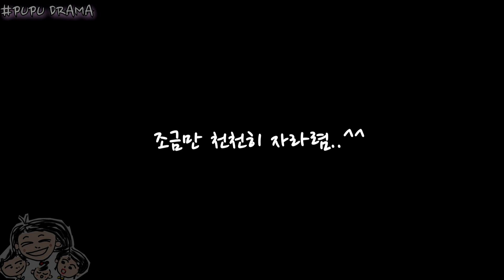타임캡슐 / Time Capsule(EP65) -PUPU DRAMA2-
도연이    29개월 째.
  주이   185~190일 째.
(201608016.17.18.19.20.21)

✰HD로 변경해서 보세요ㅎㅎ✰

많은 엄마들이 이미 느끼고 있는 일이겠지만,
이유식 먹이는 일은 정말정말 곤욕이에요;;

물론 잘 먹는 날도 있지만,
그렇지 않은 날도 있거든요.

맛이 없었나보다..하고 넘어가요.

안그러면 제가 너무너무 스트레스 받거든요ㅎㅎㅎㅎㅎ

이번 영상에서는 푸푸씨 아기였을 때 모습을 확인하실 수 있어요ㅋㅋ
지금의 주이와 비슷한 시기에 같은 공간에 있던 푸푸씨 모습이에요.

방법이 있을거라며, 주머니에서 방법을 찾는 엉뚱한 푸푸씨!!

그럼, 즐겁게 영상 확인하세요!!